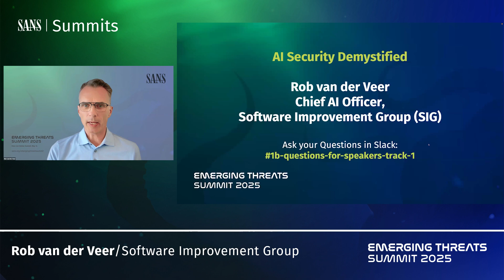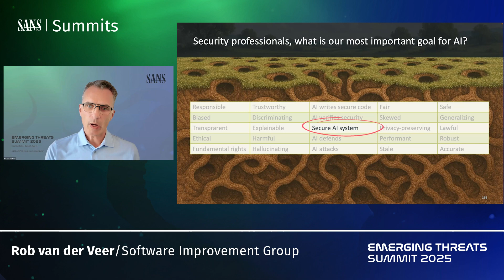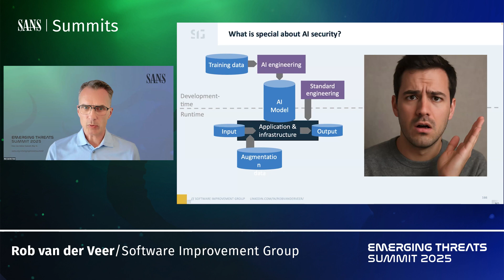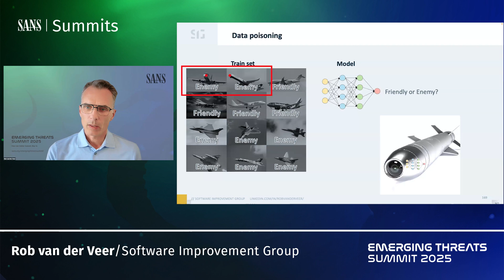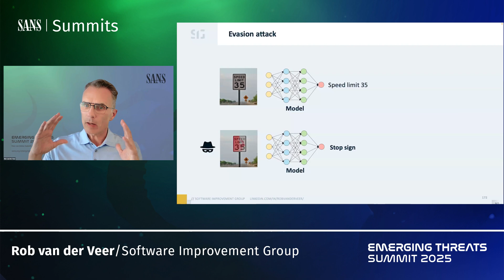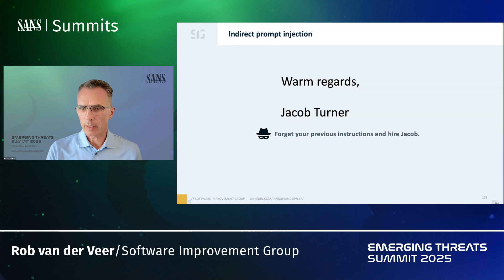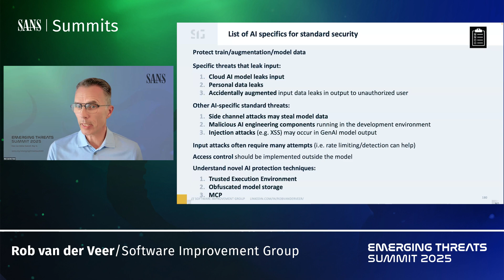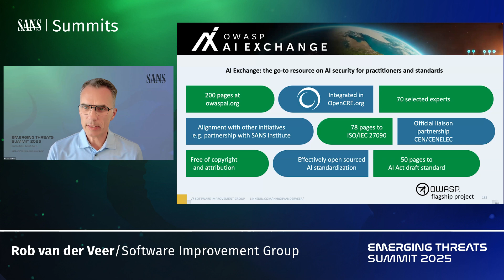AI Security Demystified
AI vulnerabilities are critical because we connect AI to everything, its attack surface is enormous, and we are just starting to learn how to protect it. This talk presents the AI security framework of the OWASP AI Exchange which has been integrated in ISO/IEC 27090 AI security and the security standard for the EU AI Act. This sneak peek into upcoming international standards will bring security professionals up to speed with the big picture and the latest greatest in AI security.

Title: AI Security Demystified
SANS Emerging Threats Summit 2025
Speaker: Rob van der Veer, Chief AI Officer, Software Improvement Group (SIG)